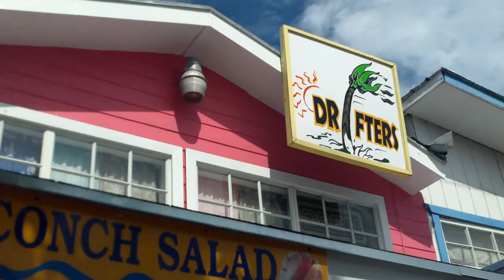Drifters in Nassau's Fish Fry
Showing how fresh Conch Salad is chopped and mixed up